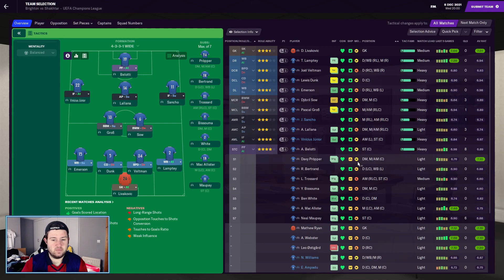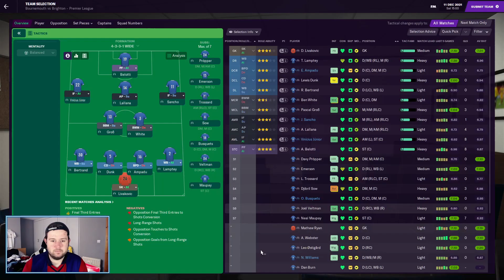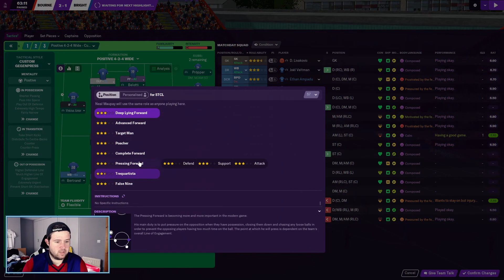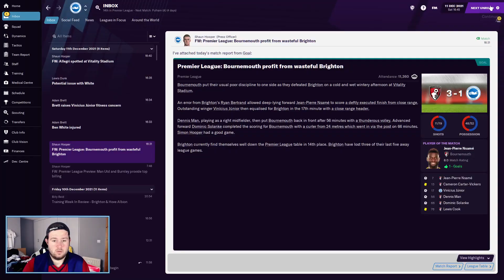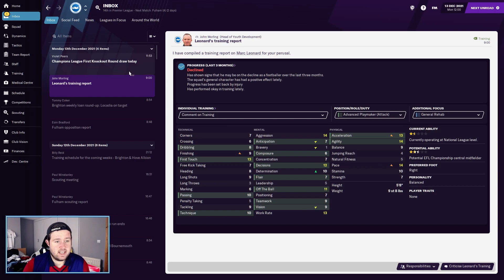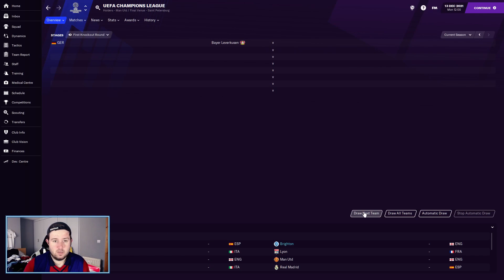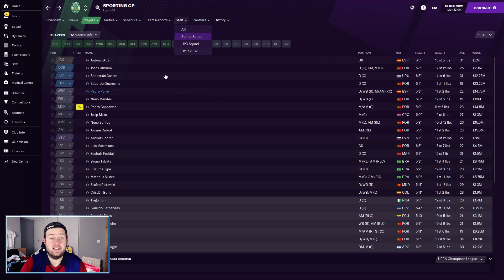FM21 - Brighton and Hove Albion - #11 - BIGGEST MATCH YET? - // - Football Manager 2021 Gameplay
▶ Here it is! Brighton are in the Champions League for the first time ever! It's time to find out if we can qualify from our tough group!